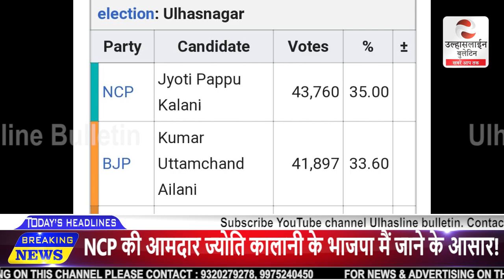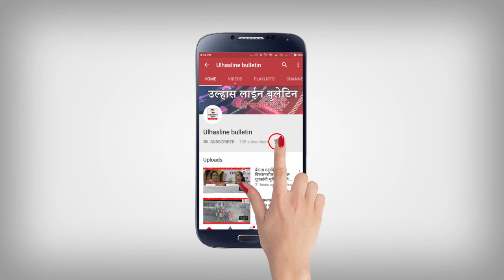कीआमदार ज्योति कालानी केभाजपा मैं जाने के आसार!